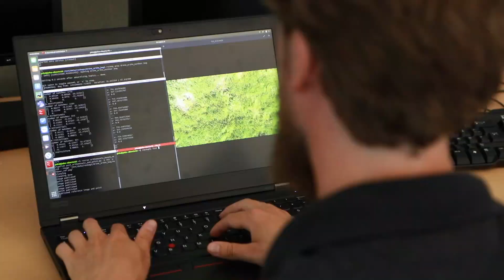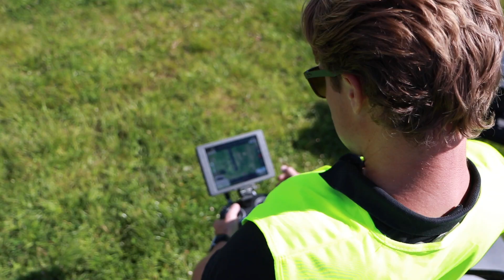Droner som et værktøj til bekæmpelse af bjørneklo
Teknologisk Institut har sammen med Syddansk Universitet, Itelligence og Nygaard-AgroConsult sat sig for at udvikle en drone med en intelligent ukrudtsstryger – også kaldet 'weed wiper' – der kan foretage stedsspecifik bekæmpelse af ukrudt.